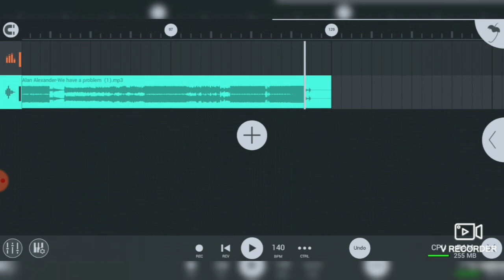Alan Alexander-We have a problem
Electro EDM Dance Music Dustep hard techno reggeton psy trance rapp.